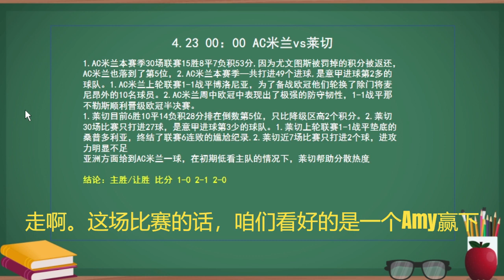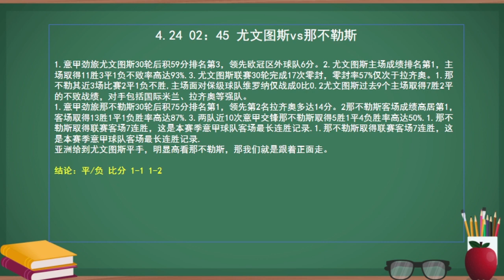今日足球比赛 分析 预测 23/4/2023丨西甲丨意甲丨巴塞罗那 vs 马德里竞技丨AC米兰 vs 莱切丨尤文图斯 vs 那不勒斯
巴塞罗那 vs 马德里竞技
西班牙甲级联赛
04/23 22:15
双方均有进球
1-1/2-1

AC米兰 vs 莱切
意大利甲级联赛
04/24 00:00
AC米兰 -0.5/1
1-0/2-0/2-1

尤文图斯 vs 那不勒斯
意大利甲级联赛
04/24 02:45
那不勒斯 0
1-1/1-2

泡泡官网：【ya.cn】
百度搜索：【泡泡聊天】或者【MosGram】

✅下载完成后 请加我泡泡聊天: PC188